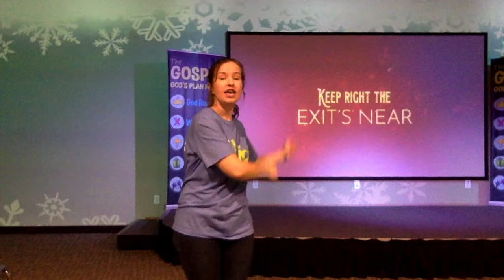6. Good News Ahead (Reprise) (Kids)